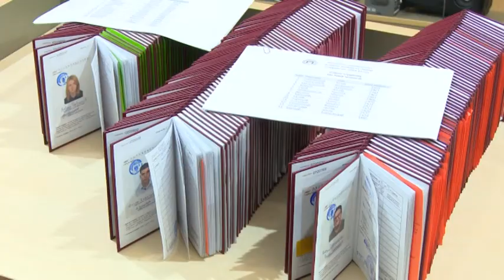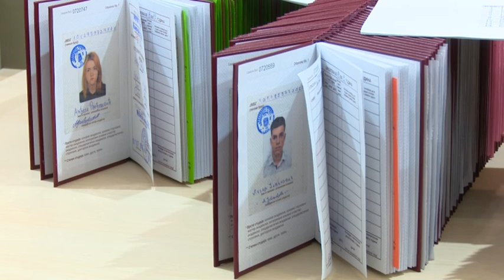belami.rs - Podeljeni indeksi novoj generaciji studenata